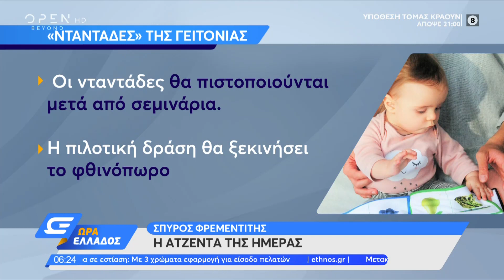Νταντάδες της γειτονιάς: Τι αφορά το πρόγραμμα | Ώρα Ελλάδος 08/07/2021 | OPEN TV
Την επιδότηση γονέων για να προσλάβουν βρεφοκόμους για παιδιά έως δυόμιση ετών, αφορά το πρόγραμμα νταντάδες της γειτονιάς. Η πιλοτική δράση θα ξεκινήσει το φθινόπωρο.